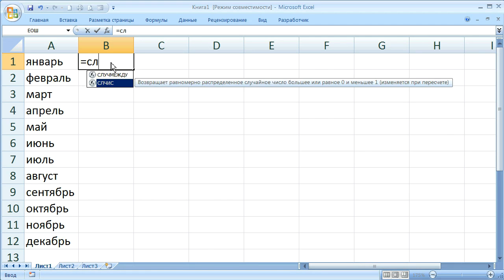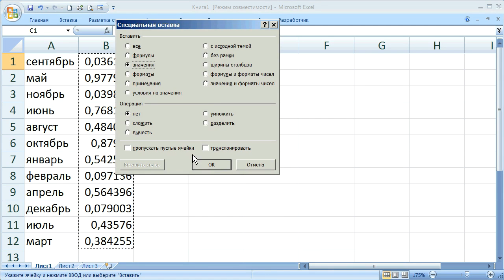как ... перемешать строки на листе excel в случайном порядке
Изменение порядка строк на основе генератора случайных чисел